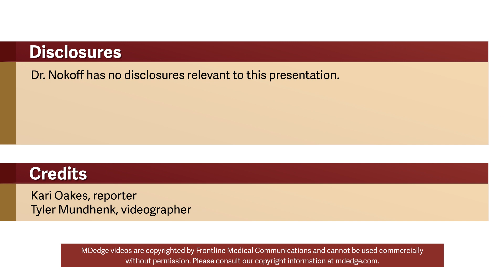Hormones taken by transgender female teens affect fat levels, muscle mass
Transgender adolescents who take hormones and gonadotropin-releasing hormone analogs have body composition measures that vary between those seen in control females and males, according to results of a pilot study presented during a poster session at the annual meeting of the Endocrine Society.